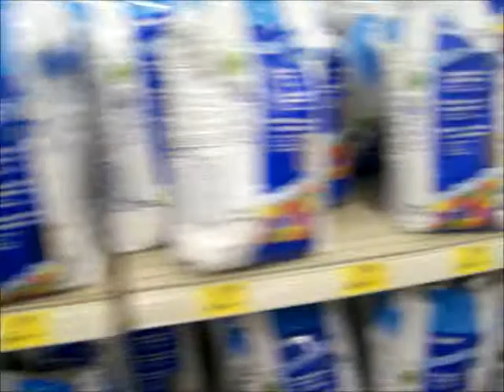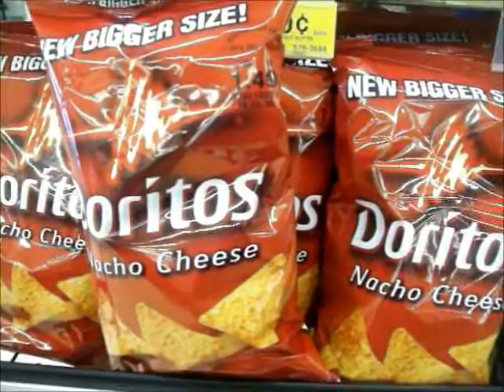An Afternoon At Menards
Filmed at Menard's on Thursday May 3, 2012.